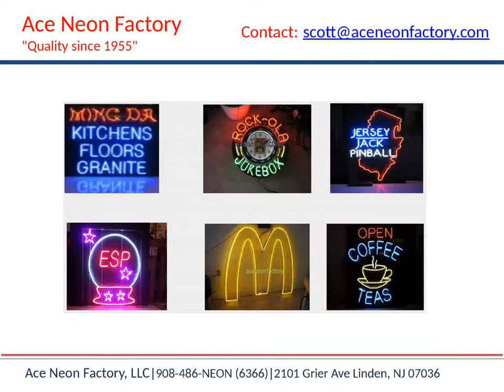Custom Neon Signs AceneonFactory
Find here Ace Neon Factory manufactures, Neon Signs, Custom Neon Signs, Neon Business Signs, Neon Sign Repair, Neon Sign Boards suppliers.